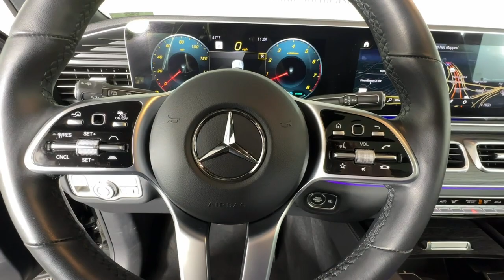2022 Mercedes-Benz GLE Duluth, Lawrenceville, Cumming, Johns Creek, Atlanta, GA 23845DP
Black Used 2022 Mercedes-Benz GLE GLE 450 available in Duluth, Georgia at  Mercedes-Benz of Atlanta Northeast. Servicing the Lawrenceville, Cumming, Johns Creek, Atlanta, GA area.

Recent Arrival! Certified.brbr2022 Black Mercedes-Benz GLE GLE 450 9-Speed Automatic 115V Power Outlet 4-Wheel Disc Brakes ABS brakes Active Brake Assist w/Cross-Traffic Function Active Distance Assist DISTRONIC Active Emergency Stop Assist Active Lane Change Assist Active Lane Keeping Assist Active Speed Limit Assist Active Steering Assist Active Stop-and-Go Assist AMG Bodystyling AMG Line Exterior Apple CarPlay/Android Auto Auto High-beam Headlights Auto tilt-away steering wheel Auto-dimming Rear-View mirror Automatic temperature control Blind Spot Assist Brake assist Burmester Surround Sound System Delay-off headlights Driver Assistance Package Plus Electronic Stability Control Evasive Steering Assist Exterior Parking Camera Rear Four wheel independent suspension Front dual zone A/C Fully automatic headlights Garage door transmitter: HomeLink Genuine wood console insert Genuine wood dashboard insert Genuine wood door panel insert Heated front seats Illuminated Running Boards Increased Towing Capacity Navigation system: MBUX Panorama Power Tilt/Sliding Sunroof Parking Assist Code Power Liftgate Premium audio system: MBUX Premium Package PRE-SAFE PLUS Rear Collision Protection Radio: 12.3 Media Display w/Touchscreen Rear fog lights Remote keyless entry Route-Based Speed Adaptation Speed-sensing steering Steering wheel memory Steering wheel mounted audio controls Surround View System Traction control Traffic Sign Assist Trailer Hitch Ventilated Front Seats Wheels: 21 AMG Multispoke.brbrMercedes-Benz Certified Pre-Owned Details:brbr  * Vehicle Historybr  * Limited Warranty: 12 Month/Unlimited Mile beginning after new car warranty expires or from certified purchase datebr  * Includes Trip Interruption Reimbursement and 7 days/500 miles Exchange Privilegebr  * Warranty Deductible: $0br  * Roadside Assistancebr  * 165+ Point Inspectionbr  * Transferable Warranty